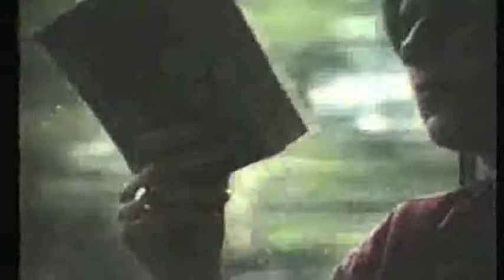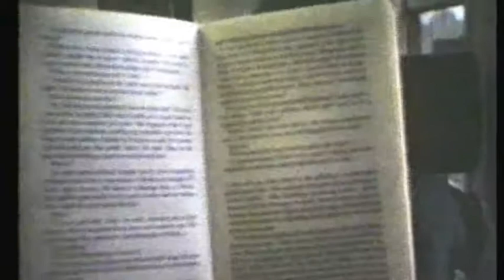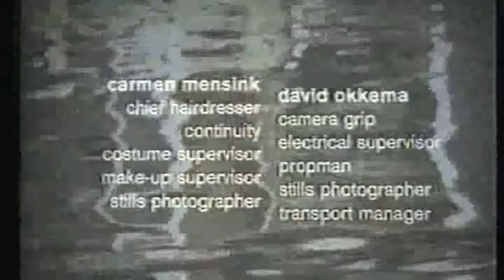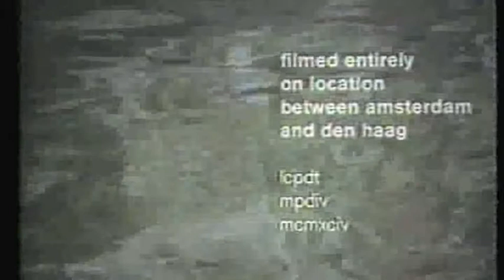Film Mark Peters First Takes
Studie project van engelse studiegenoot uit Londen.